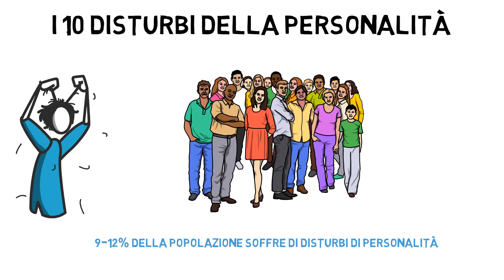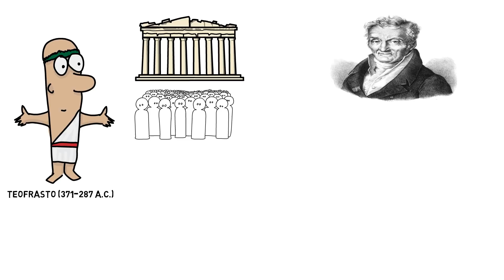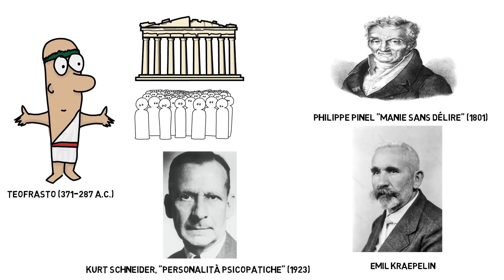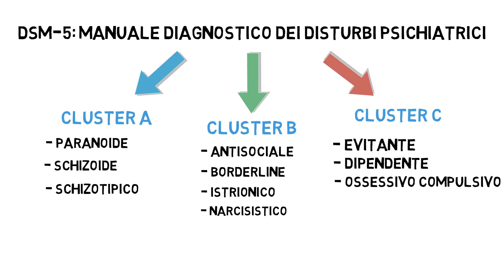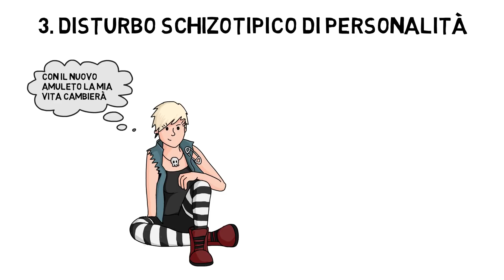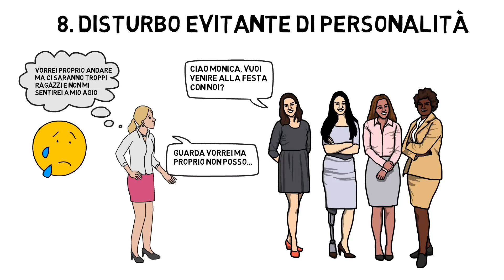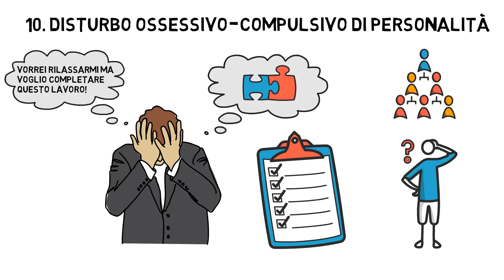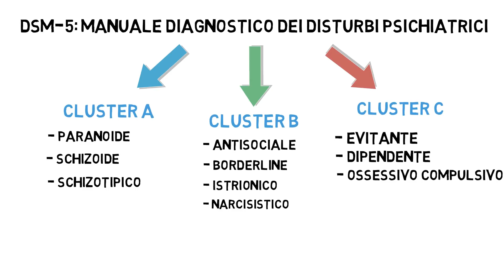I 10 Disturbi Della Personalità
Circa il 9% della popolazione soffre di disturbi di personalità, ma la maggior parte delle persone affette da questi disturbi non se ne rende conto e nel corso della propria vita finirà col conviverci ma senza mai rivolgersi a servizi di salute mentale che potrebbero aiutarle nel loro percorso.
Le persone con un disturbo di personalità mostrano modalità rigide e inflessibili di percepire, reagire e interfacciarsi agli altri e agli eventi della vita, al punto tale che le relazioni con le altre persone possono diventare difficoltose, conflittuali o in casi estremi vengono addirittura evitate, causando sofferenze significative a sé e agli altri. Tali modalità di percepire e comportarsi tendono ad instaurarsi durante l’adolescenza e la prima età adulta in modo relativamente stabile.
Il contenuto di questo video è tratto da un articolo su Psycology Today